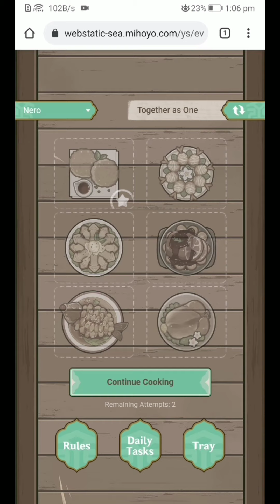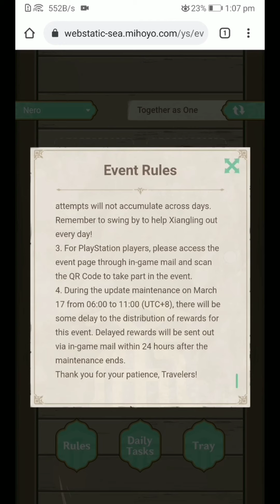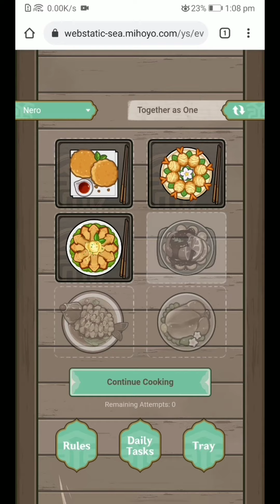A Wanmin Welcome | Web Event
Web Event